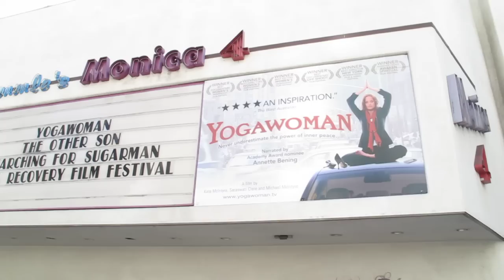YOGAWOMAN Director Kate McIntyre at MONICA 4 theatre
YOGAWOMAN opens in theatres and Director Kate McIntyre talks outside the MONICA 4 theatre in Santa Monica